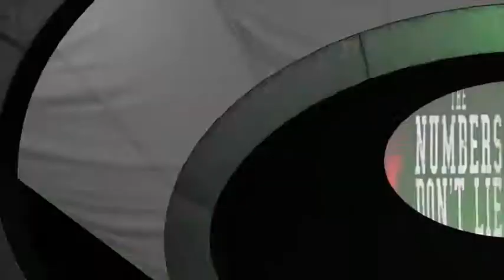GEW All out War Slammers show match 1 Zero G Championship TLC Match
Four Ladys .one ladder. one belt who well walk into the Slammers All Out War Match as Zero G champion find out now.